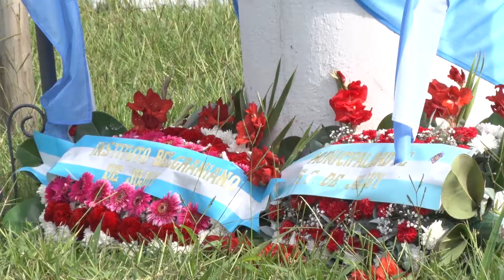Aniversario del Natalacio del Gral. Martín Miguel de Güemes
En un  acto presidido por el Intendente de San Salvador de Jujuy, Raúl “Chuli" Jorge, se realizó el homenaje y aniversario del natalicio del Gral. Martín Miguel de Güemes en inmediaciones de la Ruta Nro.1,considerándolo  como “un hombre de la Independencia y de la nacionalidad”.